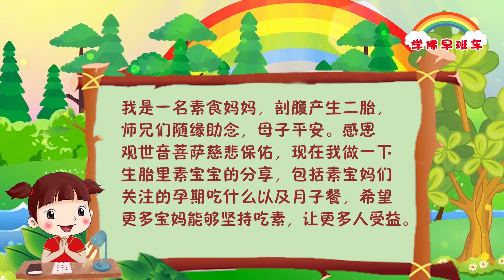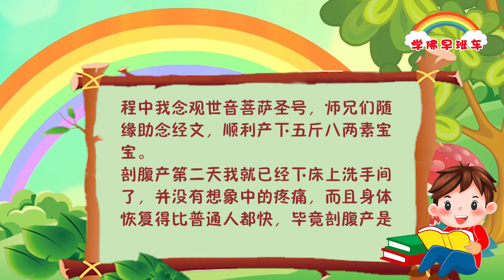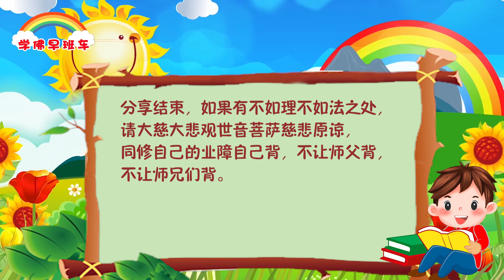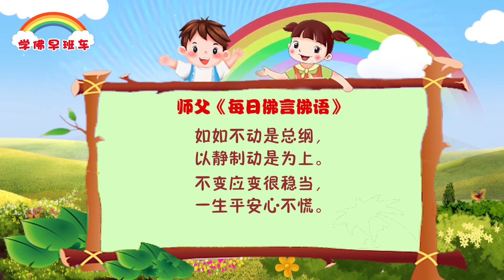学佛早班车视频 第382期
人要学会看自己什么时候要倒霉了、什么时候会顺利了。师父教你们看，首先要倒霉的人、不顺利的人，天天会发脾气，看谁都不顺眼，觉得活着没意思，总觉得别人都对他很冷淡，不愿意跟别人接触。这种人又有自卑心，又有自尊心，又不肯改变自己的观点。倒霉之前，一般都是会有延续性的，在这几个月会变得非常执著，根本不想听别人的意见。当这些情况出现时，预示着你很快就要倒霉了。

观世音菩萨慈悲保佑顺利生产健康宝宝

感恩南无大慈大悲救苦救难广大灵感观世音菩萨！感恩龙天护法菩萨！感恩恩师！
我是一名素食妈妈，剖腹产生二胎，师兄们随缘助念，母子平安。感恩观世音菩萨慈悲保佑，现在我做一下生胎里素宝宝的分享，包括素宝妈们关注的孕期吃什么以及月子餐，希望更多宝妈能够坚持吃素，让更多人受益。

1.孕期分享
我是1990年的宝妈，这是第二胎，怀孕前期呕吐反应，吃不进去太多食物，怀孕前几个月瘦了很多。因为吃不下东西，买了孕妇奶粉和蛋白粉交替喝，产检时医生给开的一些保健品。
平时会喝豆浆，五谷杂粮等，这些都加入打豆浆。再就是吃孕妇专用干果，那种已经搭配好的各类干果。建议大家孕期也多吃当季水果蔬菜，豆制品是一定少不了的。
因为吃素又呕吐吃不进东西去，所以我怕宝宝缺营养发育不好，事实证明，吃素没有影响宝宝的健康发育。

2.月子餐
感恩婆婆在月子期间悉心照料，知道我不吃荤她换着花样做蔬菜豆腐和小米粥等。

3.顺利生产健康宝宝
孩子提前一周出生，因为孩子脐带绕颈两周且羊水有点少，医生建议提前催产，打催产素后约一个小时出现紧急情况，胎心不稳定。临时决定剖腹产，手术过程中我念观世音菩萨圣号，师兄们随缘助念经文，顺利产下五斤八两素宝宝。
剖腹产第二天我就已经下床上洗手间了，并没有想象中的疼痛，而且身体恢复得比普通人都快，毕竟剖腹产是手术，我自己都没有想到恢复得这么快，真是大大的惊喜，法喜充满。
素宝宝安乐易养，非常爱笑，两个月后我自己晚上带孩子睡觉，孩子能睡一整晚，晚上饿了会闭着眼睛找吃的，吃上母乳后继续睡觉，让我有很多的时间和精力念经弘法，生孩子后我还学会了做图片弘法，非常地感恩观世音菩萨慈悲保佑！
希望大家能够多多吃素，并且希望我的分享能够让更多的人受益。
感恩观世音菩萨慈悲保佑，感恩龙天护法菩萨慈悲保佑，感恩恩师慈悲保佑。

《地铁的由来 》
2019年6月9日布里斯班《玄艺综述》解答会开示

1809年，查尔斯·皮尔逊出生于英国伦敦。在他7岁那年，父亲因为和农场主的争斗遭到了农场主的报复，被告到了法庭。但是他们家里很贫穷，请不起律师，父亲就只能一个人承担伤害。从那个时候开始，皮尔逊就发誓：“我将来一定要学习做律师，成为一位为穷人捍卫尊严的律师。”这一年，他大学毕业了，真的成为了一名律师。
　　有一天，皮尔逊早早出门，他今天要为一个穷苦的农民夺回属于他的房子，可糟糕的是，他的马车被堵在伦敦的街上，眼看就要开庭了，他只好跳下马车向法院狂奔。案子胜诉了。可是皮尔逊在回来的路上陷入了无尽的沉思，这已经不是他第一次跑着赶往法院。放眼望去，熙熙攘攘的伦敦街头好像车辆的海洋。皮尔逊预计，随着伦敦的发展，车辆肯定会越来越多，那时候肯定会出现更加严重的交通问题，如果有马上要急救的病人突然堵在路上，他们可能会死在路上，学生上课、工人上班……他不敢再往下想。
　　有一天，皮尔逊又在思考这个问题，突然他突发奇想：如果能够将火车开进城市，不就可以缓解城市的交通压力了吗？火车速度快，载的人多，可火车那么庞大，城市的马路都会被它占去，那不更拥挤了吗？
　　1847年，皮尔逊干脆辞掉了律师的职务，独自在家潜心研究这项伟大的计划。这时，他已经是伦敦知名的律师，但是他不去执著那些很高的收入。他辞掉工作，去研究火车，真的让人无法理解。为此，朋友说他疯了，家人骂他傻子，妻子也因为他不务正业和他离婚，但是他没有改变。
　　几年过去，皮尔逊因为没有正式的工作成为了一个穷困潦倒的人。有一次，他半夜起床上卫生间，发现墙角有一个老鼠洞，而且一直通到墙外，有一只老鼠正在洞里跑进跑出。皮尔逊自言自语地说：“老鼠真是厉害啊，不但能在地上活动，还能在地下活动。”刹那间，一束智慧的火花在他脑海里一闪：如果能让火车跑在城市的地下，节省地上的空间，那问题不就解决了吗？
　　1850年，皮尔逊的设计方案终于出炉了，但他交给伦敦市政厅的方案没有被采纳。直到10年之后，伦敦的城市交通拥挤到已经无法解决的时候，他设计的城市地铁系统方案才被重新提起、获得通过。1862年，世界上第一条地铁在伦敦诞生了，第一天的乘客就达到了4万人次，整个伦敦的交通突然间畅通了。此后不久，世界各国拉开了兴建地铁的序幕，地铁也成为当时世界上最伟大的创举之一。
　　我说这个故事就是告诉大家，我们学佛人有时候不管别人怎么对待我们，没有关系，要经常反思自己，我们是不是每天在精进，不要浪费时间。多数人的失败不是因为他们无能，而是他们的心念不够坚定。很多人学佛，念几天经，拜几天佛，一看“菩萨怎么不灵啊？我怎么求了不灵啊？”就不好好修了。实际上世界上最可怕的事，不是做错事情，而是错心啊。等做错事情了，我们可以改正，但是你的心错了，你还会继续做错。

如如不动是总纲，
以静制动是为上。
不变应变很稳当，
一生平安心不慌。